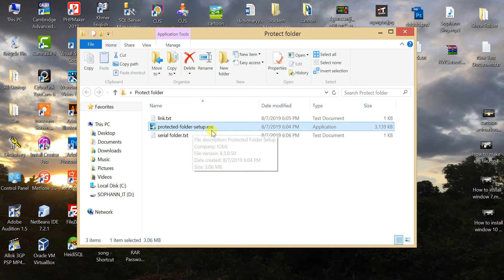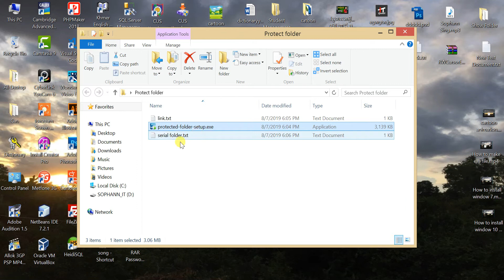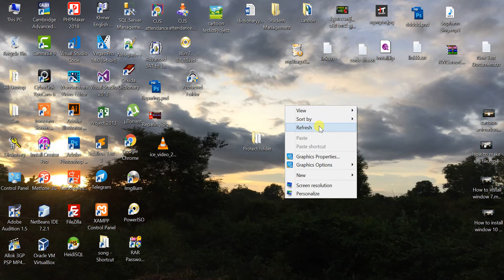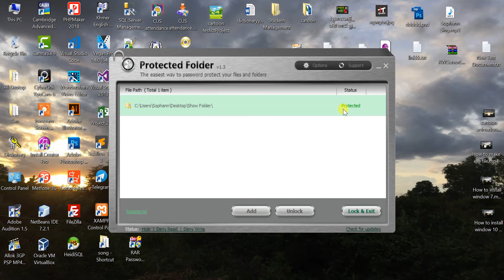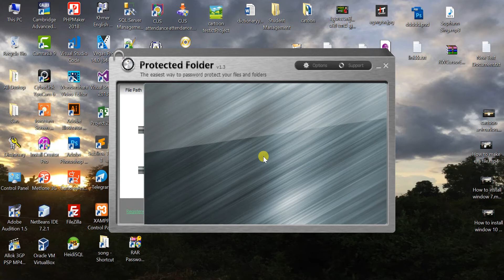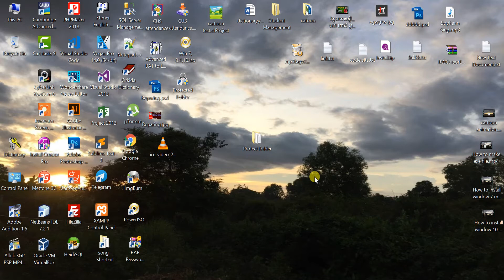របៀបដាក់ Password Folder - How set password folder work 100%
License Key: 2D61F-85607-D9E31-6C0B9
License Key: 1BDC8-5BEE2-C3BBA-1ABBB